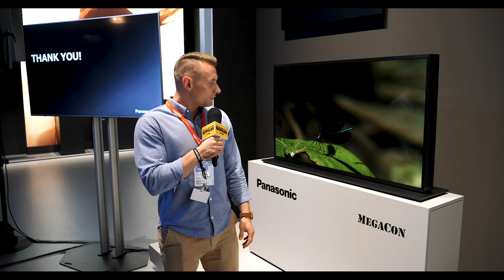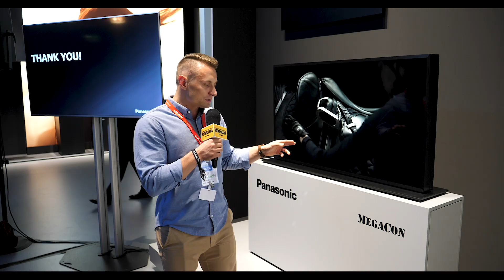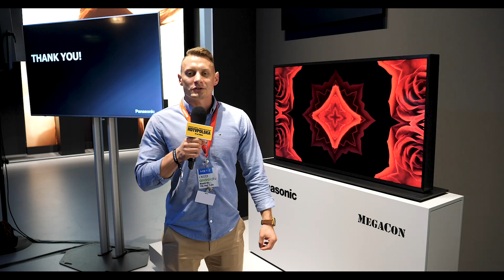IFA 2019: Panasonic MEGACON - przełom w LCD?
Firma Panasonic zaprezentowała na IFA 2019 nowy prototypowy ekran – MEGACON, z dwoma panelami LCD. Zapewnia on referencyjny poziom kontrastu i kolorów.